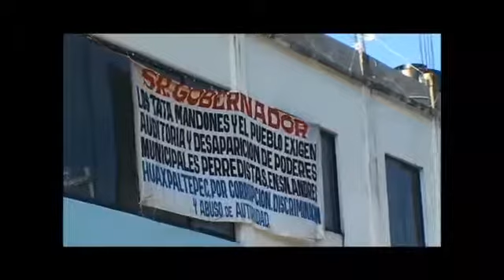Huaxpaltepec (ñuu savi)